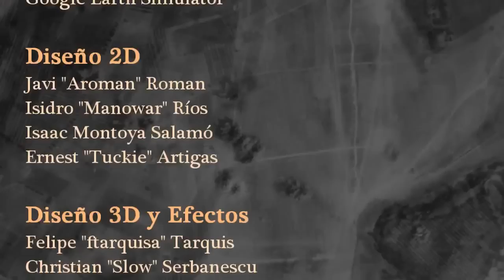Bf-109 Aerodrome Attack during Spanish Civil War by Tuckie Productions - 2010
Made with IL2, Feb 2010. Part of a series of documentary movies covering the aerial conflict during the Spanish Civil War of 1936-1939. Combining IL2 footage with real locations and human actors, this an impressive technical achievement. The actual filming location is the very same location as the wartime Els Monjos Aerodrome depicted.